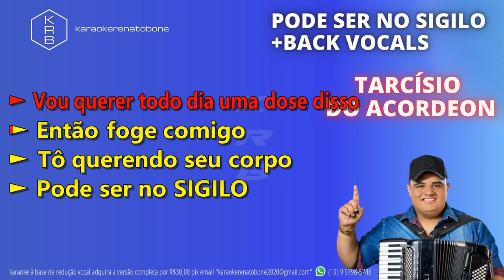PODE SER NO SIGILO + BACK VOCALS - TARCÍSIO DO ACORDEON - PLAYBACK DEMONSTRAÇÃO